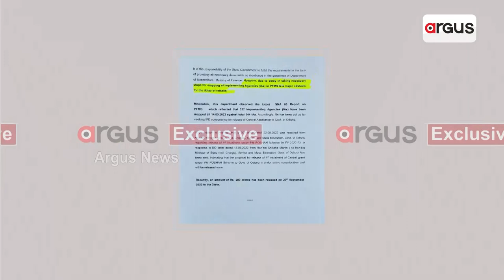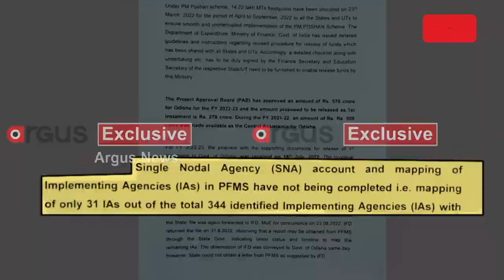ପିଏମ୍ ପୋଷଣ ଯୋଜନାରେ ଓଡିଶାକୁ ମିଳିଲା 279 କୋଟି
କେନ୍ଦ୍ର ଶିକ୍ଷା ମନ୍ତ୍ରଣାଳୟ 20 ତାରିଖରେ ପ୍ରଧାନମନ୍ତ୍ରୀ ପୋଷଣ ଶକ୍ତି ନିର୍ମାଣ ବା ପିଏମ୍ ପୋଷଣ ଯୋଜନାରେ ଓଡ଼ିଶାକୁ 279 କୋଟି ଟଙ୍କା ପ୍ରଦାନ କରିଛନ୍ତି । 2022-23 ବର୍ଷରେ ଏଇ ଯୋଜନାରେ ଓଡ଼ିଶାକୁ ମୋଟ୍ 576 କୋଟି ଟଙ୍କା ମଂଜୁର ହୋଇଥିବା ବେଳେ ପ୍ରଥମ କିସ୍ତି ଅର୍ଥ ରାଜ୍ୟକୁ ଆସିଛି।